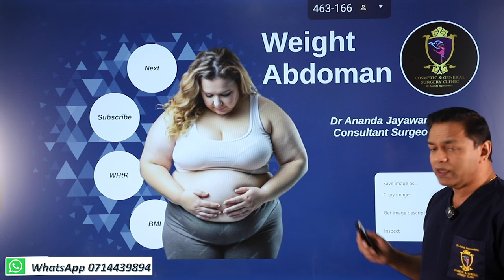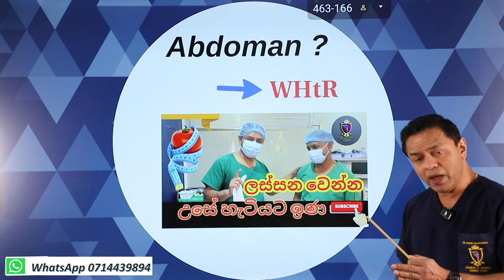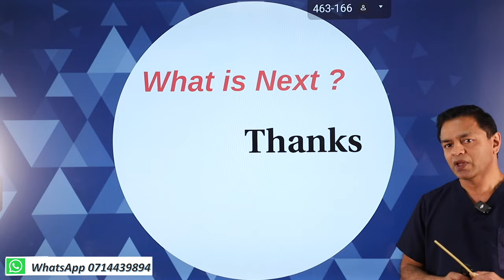බඩයි බරයි දෙකම අඩු කරගමු Bada adu karana hati Abdomen and Weight reduction by Dr Ananda Jayawardena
උදරය සහ බර අඩු කිරීම: BMI සහ WHtR අවබෝධ කර ගැනීම | වෛද්‍ය ආනන්ද ජයවර්ධන, ශල්‍ය වෛද්‍ය උපදේශක

මෙම තොරතුරු සහිත වීඩියෝවෙන්, කීර්තිමත් ශල්‍ය වෛද්‍යවරයකු වන වෛද්‍ය ආනන්ද ජයවර්ධන, උදරයේ මේදය කෙරෙහි විශේෂ අවධානයක් යොමු කරමින් ඵලදායී බර අඩු කර ගැනීම සඳහා තීරණාත්මක සාධක සාකච්ඡා කරයි. ප්‍රධාන සෞඛ්‍ය ප්‍රමිතික දෙකක වැදගත්කම ගැන ඉගෙන ගන්න - ශරීර ස්කන්ධ දර්ශකය (BMI) සහ ඉණ සිට උස අනුපාතය (WHtR) - සහ ඒවා ඔබේ බර කළමණාකරණ ගමනට මඟ පෙන්විය හැකි ආකාරය ගැන ඉගෙන ගන්න.

ආචාර්ය ජයවර්ධන බිඳ දමයි:

BMI සහ WHtR යනු කුමක්ද සහ ඒවා ගණනය කරන්නේ කෙසේද.
උදරයේ මේදයේ වැදගත්කම සහ සමස්ත සෞඛ්‍යයට එහි බලපෑම.
උදරයේ මේදය අඩු කර නිරෝගී ශරීරයක් ලබා ගැනීම සඳහා ප්‍රායෝගික උපදෙස්.
වඩා හොඳ දිගුකාලීන සුවතාවක් සඳහා ඔබේ BMI සහ WHtR අර්ථකථනය කරන්නේ කෙසේද.
ඔබ ඔබේ සිරුරේ සංයුතිය හොඳින් අවබෝධ කර ගැනීමට, ඔබේ සෞඛ්‍යය ප්‍රශස්ත කිරීමට සහ අතිරික්ත බර අඩු කර ගැනීමට බලාපොරොත්තු වන්නේ නම්, මෙම වීඩියෝව නැරඹිය යුතුම වේ.

සෞඛ්‍ය සම්පන්න සහ වඩාත් විශ්වාසදායක ඔබ වෙත ඔබේ ගමන ආරම්භ කිරීමට දැන් නරඹන්න!

තවත් විශේෂඥ සෞඛ්‍ය උපදෙස් සඳහා කැමති වීමට, බෙදා ගැනීමට සහ දායක වීමට අමතක නොකරන්න!

Abdomen & Weight Reduction: Understanding BMI & WHtR | Dr. Ananda Jayawardena, Consultant Surgeon

In this informative video, Dr. Ananda Jayawardena, a renowned Consultant Surgeon, discusses the critical factors for effective weight reduction, with a special focus on abdominal fat. Learn about the importance of two key health metrics — Body Mass Index (BMI) and Waist-to-Height Ratio (WHtR) — and how they can guide your weight management journey.

Dr. Jayawardena breaks down:

What BMI and WHtR are, and how to calculate them.
The significance of abdominal fat and its impact on overall health.
Practical tips for reducing belly fat and achieving a healthier body.
How to interpret your BMI and WHtR for better long-term wellness.
If you're looking to better understand your body composition, optimize your health, and reduce excess weight, this video is a must-watch.

Watch now to start your journey towards a healthier and more confident you!